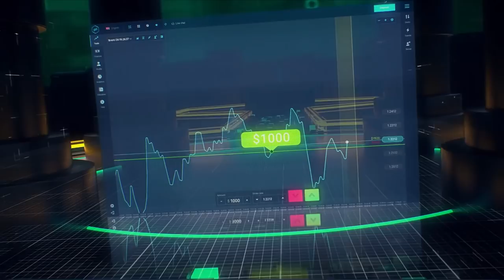O PRIMEIRO ABANDONADO DO OUTONO!! ZICA - FORZA HORIZON 4 2021